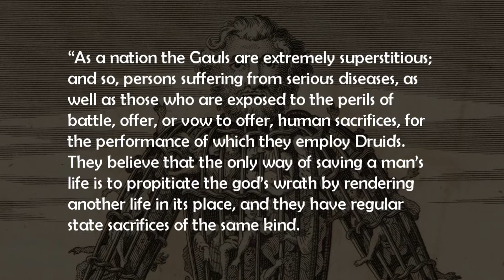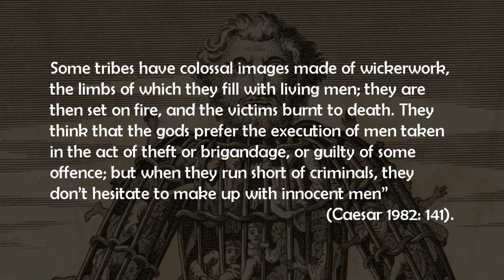Julius Caesar's Writings on the Druids, the Celtic Priesthood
Julius Caesar's Writings on the Druids, The Ancient Celtic Priesthood CelticHistory - In Julius Caesar’s book, The Conquest of Gaul, there is a relatively detailed description of the mysterious Druids, who are described by Caesar as a sort of Celtic priesthood. Caesar’s book focuses on the Roman campaign in Gaul (which loosely corresponds to modern-day France and other neighbouring countries) and then later into Britain. The Gallic wars lasted from around 58 BC to 50 BC.

Obviously, Caesar is a biased source, as the Druids had power amongst tribes that Caesar was trying to conquer; namely, the Celts in Gaul and Britain. We also know that Caesar’s book was written as a piece of propaganda for a Roman audience. Caesar was well aware that his book, which is strangely written in the third person, would be read back in Rome. This explains why Caesar constantly portrays Caesar as a figure who solves all problems that arise, whether that be in his own ranks, or amongst the barbarian hordes, as Rome saw them.

Despite these reservations, Caesar’s description of these enigmatic people is still fascinating. Caesar starts by describing the organization of the Gauls, writing that the Druids and the Knights are the two privileged classes. “The Druids officiate at the worship of the gods, regulate public and private sacrifices, and give rulings on all religious questions,” according to Caesar (Caesar 1982: 140).

The Druids also played a legal role, as they acted “as judges,” and this attracted young men to them for guidance (Caesar 1982: 140). Each year, the Druids held a large meeting in the country of Carnutes, the centre of Gaul, where disputes were settled. Interestingly, Caesar wrote that the Druid tradition was imported to Gaul from Britain, which, at the time of writing in the first century BC, was still the place to study Druidism.

The Druids enjoyed many advantages, including being “exempt from military service” and not paying takes like other citizens did (Caesar 1982: 140). Furthermore, in line with Celtic traditions, the Druids memorized a lot of information and verses, and did not write a lot down, but apparently, they used the Greek alphabet when they did have to write.

Caesar’s commentaries tell us that the Druids engaged in long discussions about the universe, the nature of the gods, and the physical makeup of the world. As Caesar wrote, they believed that the “soul does not perish, but after death passes from one body to another; they think that this is the best incentive for bravery, because it teaches men to disregard the terrors of death” (Caesar 1982: 141).

Caesar also argues that the Gauls were extremely superstitious and that the Druids practiced human sacrifice. According to Caesar:

“As a nation the Gauls are extremely superstitious; and so, persons suffering from serious diseases, as well as those who are exposed to the perils of battle, offer, or vow to offer, human sacrifices, for the performance of which they employ Druids. They believe that the only way of saving a man’s life is to propitiate the god’s wrath by rendering another life in its place, and they have regular state sacrifices of the same kind.

Some tribes have colossal images made of wickerwork, the limbs of which they fill with living men; they are then set on fire, and the victims burnt to death. They think that the gods prefer the execution of men taken in the act of theft or brigandage, or guilty of some offence; but when they run short of criminals, they don’t hesitate to make up with innocent men” (Caesar 1982: 141).

Sources:

Julius Caesar (1982) The Conquest of Gaul (London: Penguin Group).